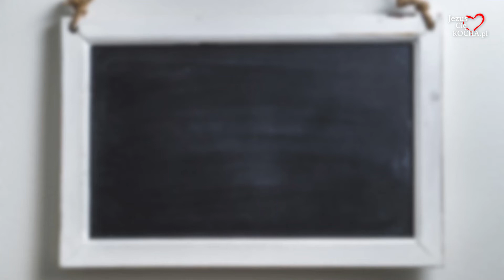Uświęcaj się! - Lekcje Życia Chrześcijańskiego - 2 | Pastor Godwill Ogbolu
❤️🔥 Druga z 12-tu fundamentalnych lekcji uczniostwa w Chrystusie.
Dowiesz się z niej, że uświęcenie ma dwa znaczenia: jest dziełem Bożej Łaski, które ma miejsce w jednej chwili – w momencie w którym czynisz Jezusa Chrystusa Panem swojego życia, i jednocześnie jest procesem przemiany, który będzie trwał, dopóki żyjesz w ciele na tej ziemi.

Proszę więc was, bracia, przez miłosierdzie Boże, abyście składali wasze ciała jako ofiarę żywą, świętą, przyjemną Bogu, to jest wasza rozumna służba. A nie dostosowujcie się do tego świata, ale przemieńcie się przez odnowienie waszego umysłu, abyście mogli rozeznać, co jest dobrą, przyjemną i doskonałą wolą Boga.
List do Rzymian 12:1-2

Słowo "uświęcenie" oznacza odłączenie - odłączasz się od tego świata, od spraw ciała, od grzechu, od każdej rzeczy która jest przeciwna Bożemu Słowu. Ale na tym nie koniec - podłączasz się do Boga i Bożych Spraw! Opisana jest w Biblii historia człowieka który został uwolniony, ale demon szukał możliwości powrotu do jego życia - diabeł postanowił "sprawdzić czy dom w którym był wcześniej jest pusty". Dom był czysty, wymieciony, bo demona już w nim nie było, ale ciągle był pusty, ponieważ ten człowiek nie zrobił tego co trzeba, aby został napełniony Bożym Duchem i Bożym Słowem. Kiedy obmywasz się czystą wodą Słowa Bożego, ono chroni Twoje życie przed powrotem tych rzeczy, z którymi kiedyś się zmagałeś.